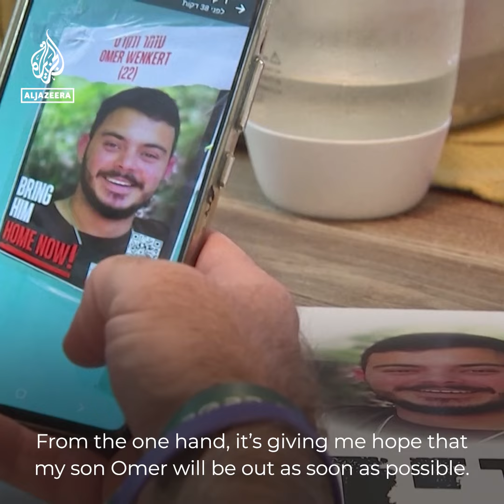Israelis pressure gov’t to secure release of captives in Gaza | Al Jazeera Newsfeed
Hundreds of Israelis have rallied, including family members of those captured during Hamas’s attack, to demand their government do more to secure the release of those held captive in Gaza.